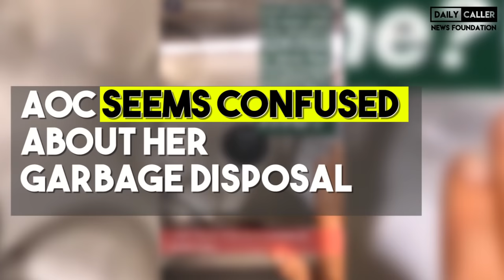Ocasio-Cortez Seems Confused By Her Garbage Disposal?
In an Instagram video Alexandria Ocasio-Cortez claims to not know what her garbage disposal is.